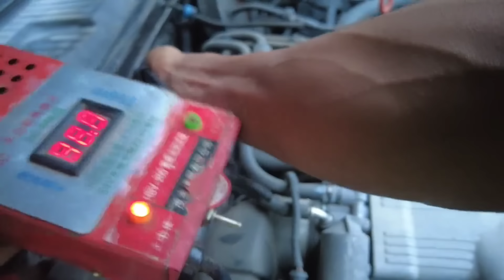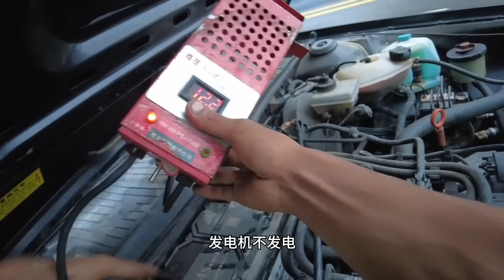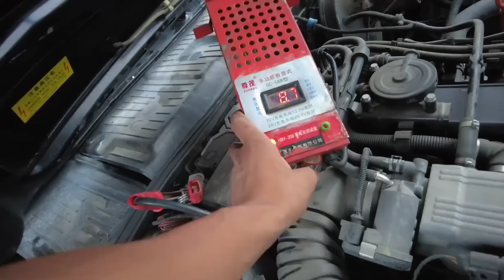雨天救援經典桑塔納，開口報價後車主徹底懵了！直呼太貴了不修要把車賣掉！ 【暴躁的車輪】